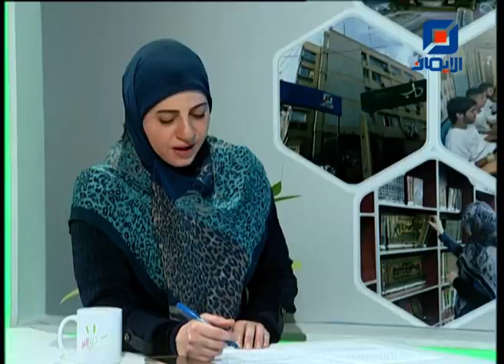سنابل البر | 27-1-2023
حلقة الجمعة 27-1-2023 من برنامج سنابل البر مع الزميلة مهى حيدر وتستضيف في الحلقة:
سوزان شعيتو - إعلامية ومديرة جمعية مركز دعم الأسرة والتأهيل الزوجي
وسيمة شبلي - مشرفة تربوية في جمعية المبرات الخيرية
عبر zoom : د. يوسف جرادي - خريج من مؤسسات جمعية المبرات الخيرية